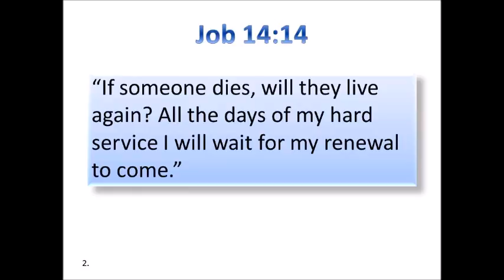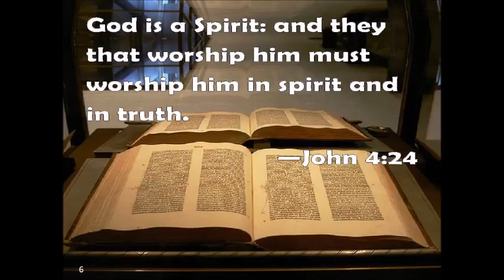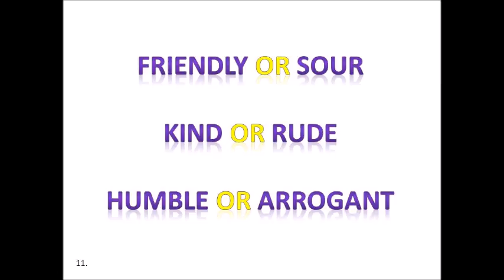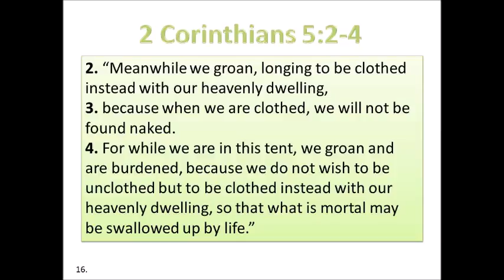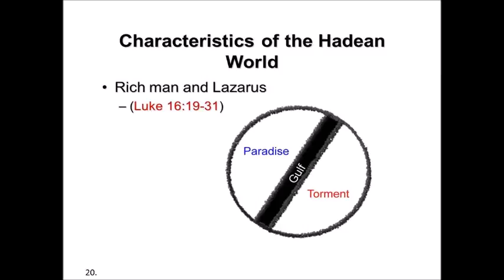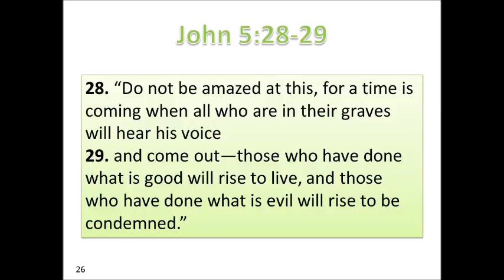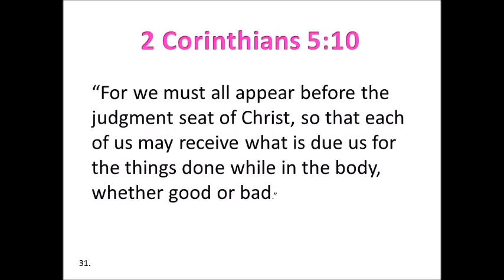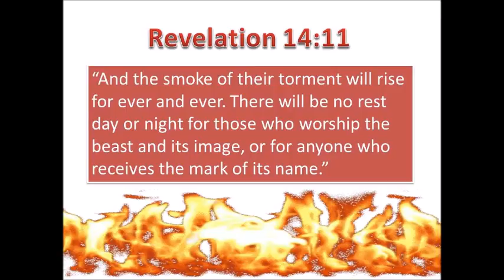Is There Life After Death?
Sermon by Dick Lett - October 30th, 2016 - Job 14:14